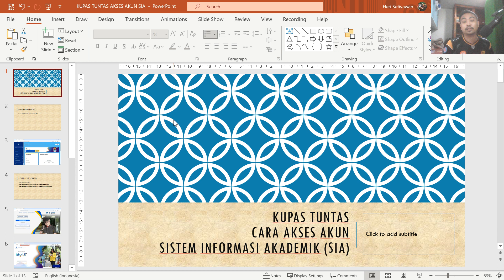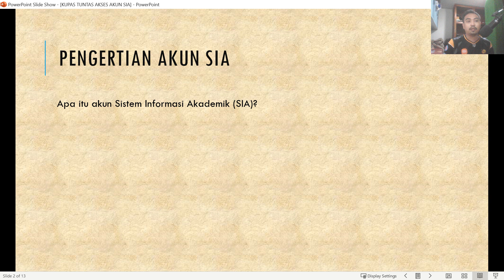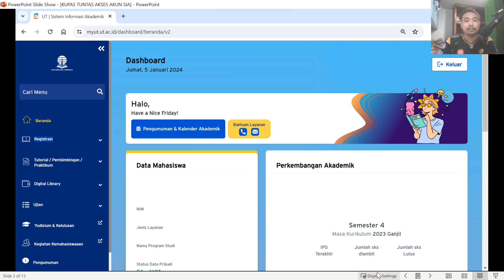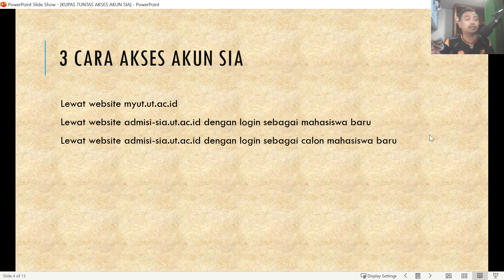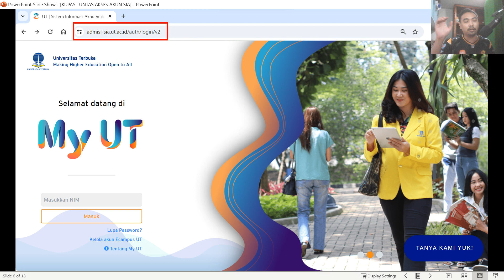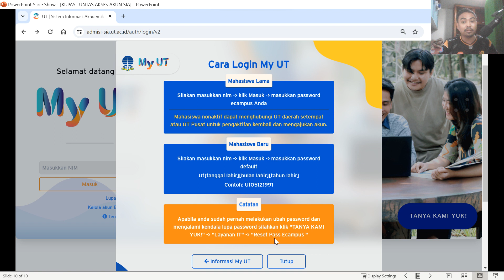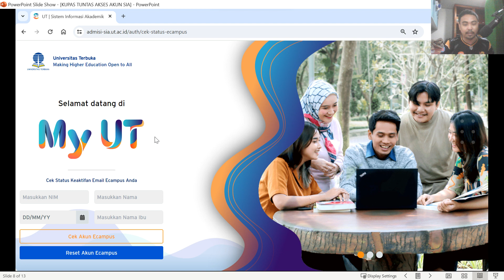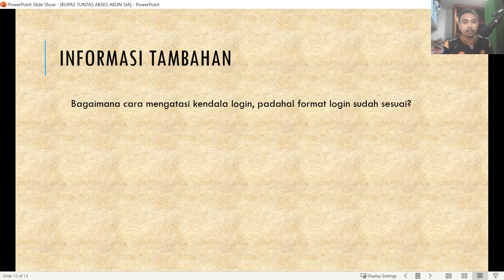Kupas Tuntas Cara Akses Akun Sistem Informasi Akademik (SIA)!!! | Informasi Universitas Terbuka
Hello para mahasiswa/i Universitas Terbuka.

Di video kali ini, saya akan membahas informasi UT mengenai cara akses akun Sistem Informasi Akademik (SIA) beserta pembahasan atau solusi apabila tidak bisa mengakses akun SIA lewat cara-cara yang sudah disebutkan.

Timeline:
1. Opening (00:00)
2. Pengertian Akun Sistem Informasi Akademik (00:57)
3. Tampilan Akun SIA (03:48)
4. 3 Cara Akses Akun SIA (09:49)
5. Panduan Akses Akun SIA Lewat MyUT (11:57)
6. Cek Status Akun Ecampus (16:42)
7. Cara Login Akun SIA Lewat MyUT (18:29)
8. Panduan Akses Akun SIA Lewat Admisi SIA (22:52)
9. Informasi Tambahan (23:49)
10. Closing (30:28)

Supaya gak bingung milih yang mana langsung simak saja videonya tanpa di skip ya guys :)

Semoga videonya bermanfaat. Jika ada pertanyaan, bisa langsung saja chat di kolom komentar.